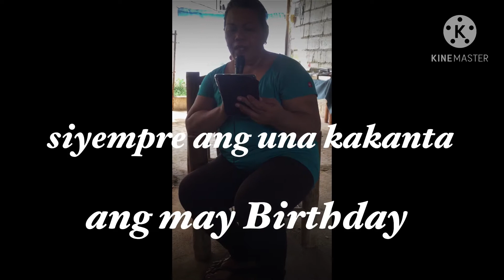MY SISTER’S B-DAY AND VISIT BREAK WATER